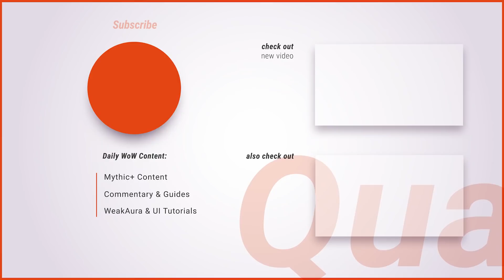Shadowlands Tank Tier List ★ Ranked by Raid, Mythic+, Fun & Easy to Play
Shadowlands Tank Tier List. I have the Shadowlands Tanks ranked by the best in raid, best in Mythic+, the most fun tank to play, as well as the tank that is easiest to play. This video ranks the Blood Death Knight, Brewmaster, Prot Paladin, Vengeance Demon Hunter, Guardian Druid and Prot Warrior across all the 4 criteria mentioned above.

0:00 Intro
1:35 Most Fun to Play
5:31 Most Beginner Friendly
8:45 Best Raid Tank
13:52 Best Mythic+ Tank
18:31 My Main and Alts